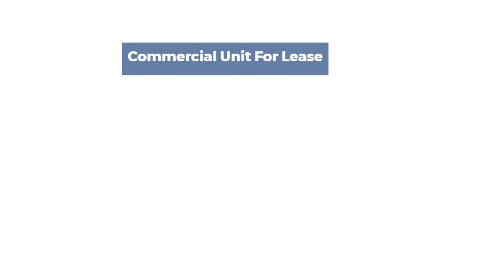Commercial Unit For Lease- Second Floor 2921 Danforth Ave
Total Area: 1,900 sqft
Second Floor Net Lease: $20 / sqft + TMI
Freestanding Building With Excellent Exposure On High Traffic Street.
Rare Corner Location Next To Lowe's. Ideal For A User.
High Foot Traffic Commerical Space in Danforth Village
The building Is In Excellent Condition And Very Well Maintained.
Best Usage For: Office